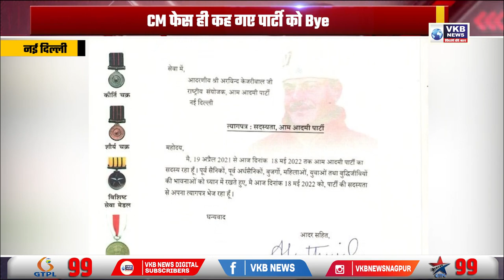उत्तराखंड में AAP को करारा झटका